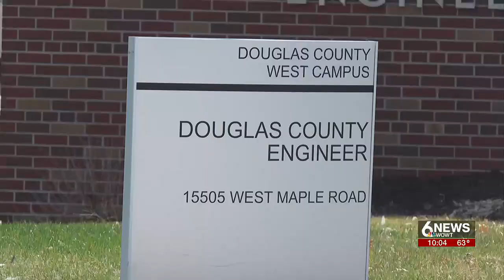New Douglas County Engineer prioritizing northwestern part of county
Douglas County's new engineer previously served with the City of Omaha -- but he now has his sights set on northwestern Douglas County.